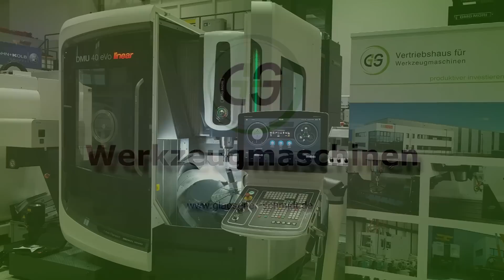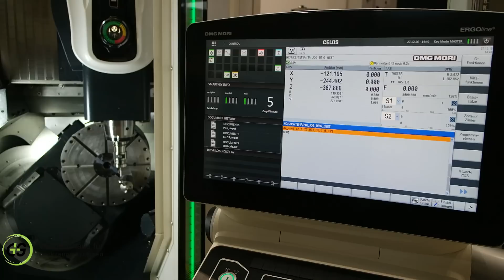DMG MORI 3D quickSET - G+S Werkzeugmaschinen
DMG MORI 3D quickSET - Automatische Kinematik Vermessung bei 5-Achs Bearbeitungszenturm.